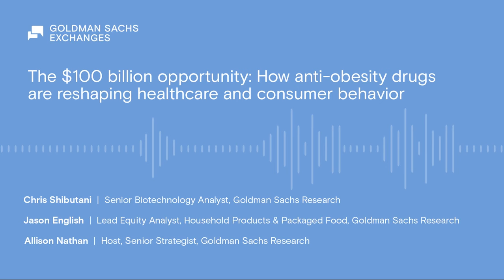The $100 billion opportunity: How anti-obesity drugs are reshaping healthcare and consumer behavior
Goldman Sachs Research’s Chris Shibutani and Jason English explain the business and investor implications of the latest anti-obesity medications and their ripple effects in the healthcare industry and beyond.